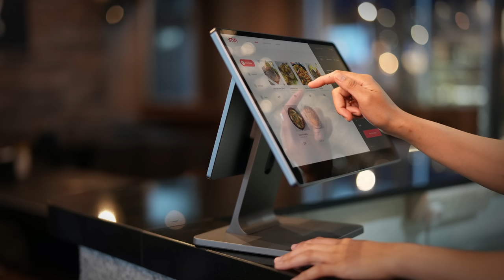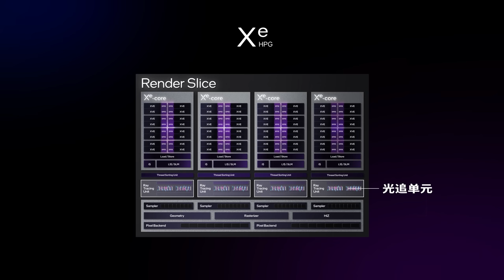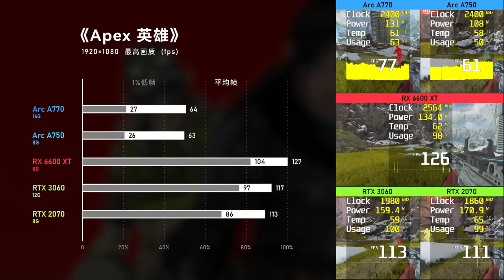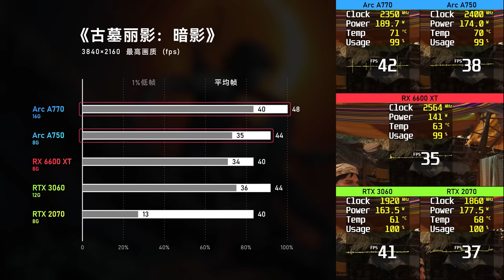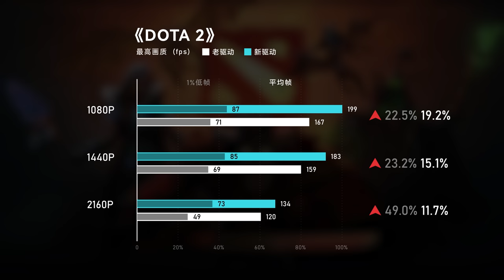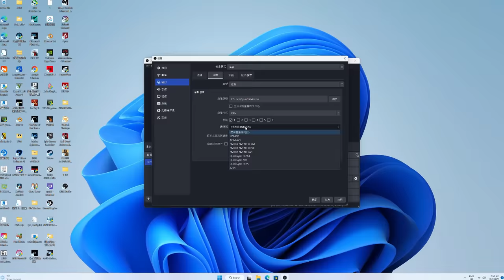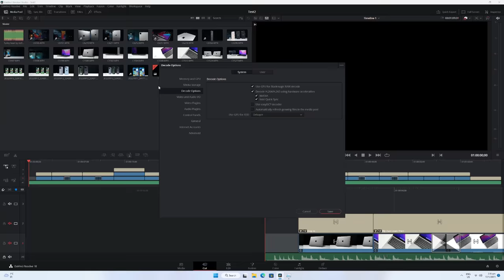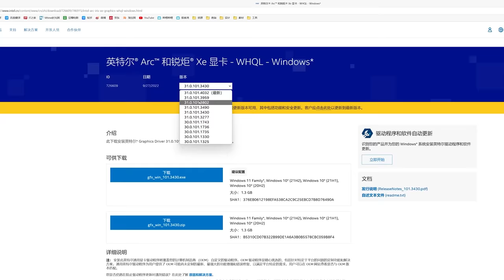Intel Arc显卡深度评测：战未来！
你们期待的A770和A750测评终于来了，看看Intel第一次真正意义上的独显表现究竟如何吧。